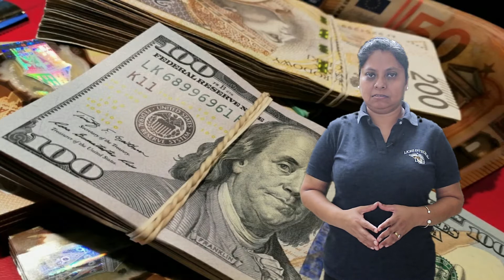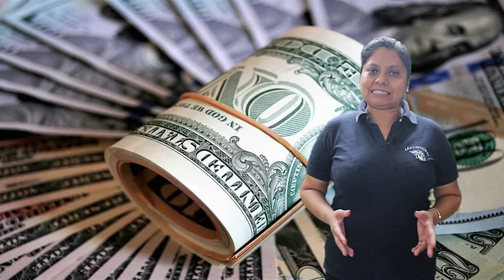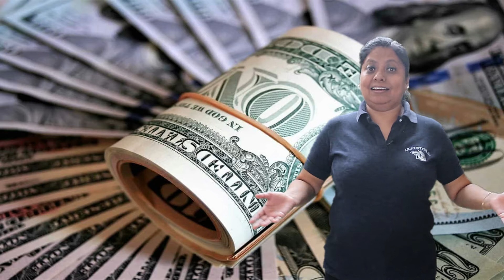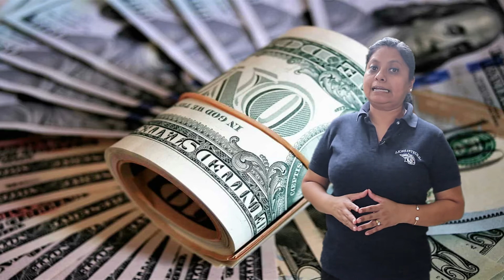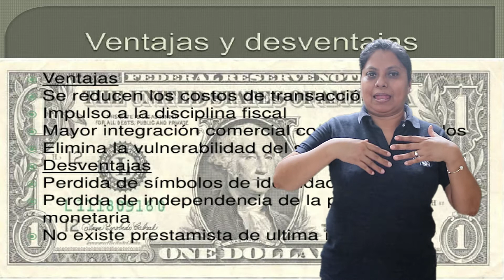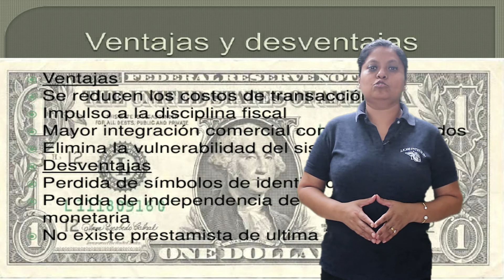La dolarización y el sindicalismo salvadoreño 2ASOU2T7